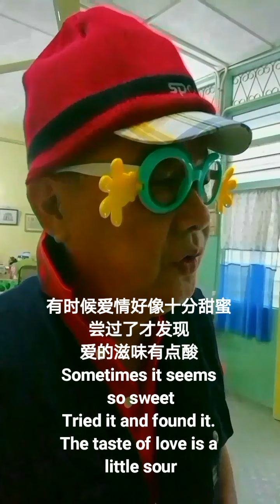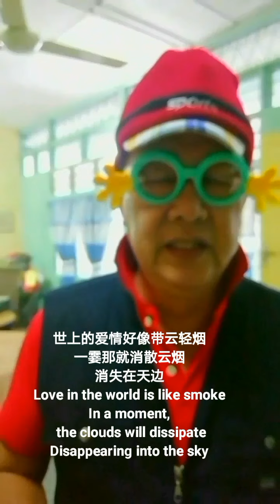How to sing- 乱唱-❤️丘宝#70,-我的娜娜-陪你一起变老-春之晨-爱在虚无飘渺间-青山一别-,Enjoy and Releax #70/为你歌唱三千年/PoW18